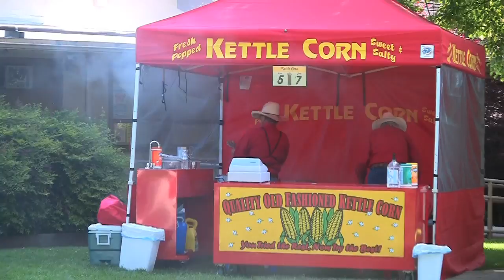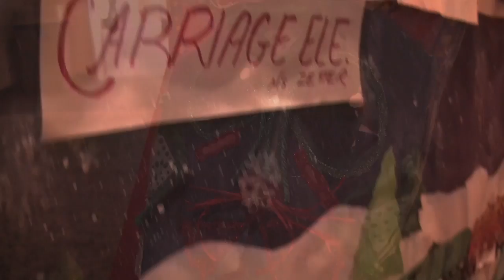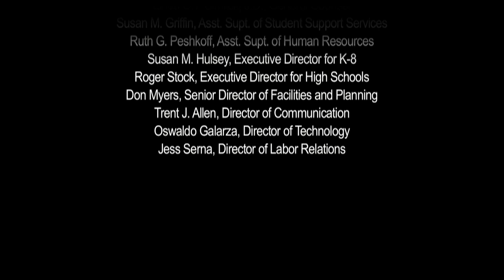KidsArt Presented by SJUSD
This free annual event is held n Fair Oaks, California.